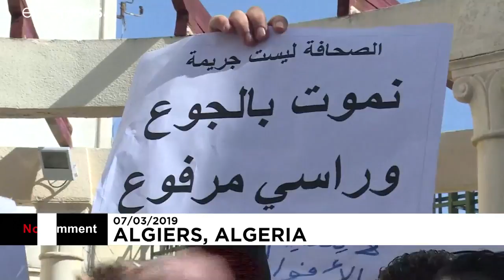Demonstrationen gegen Präsident Bouteflika in Algerien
In Algier sind Hunderte von Anwälte auf die Straßen gegangen. Die Demonstrationen richten sich gegen Präsident Abdelaziz Bouteflika.…